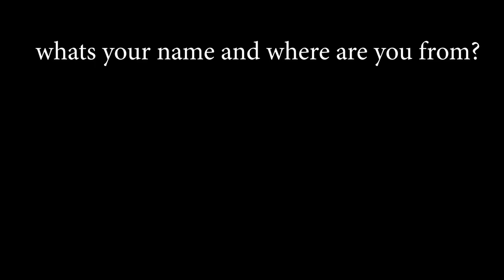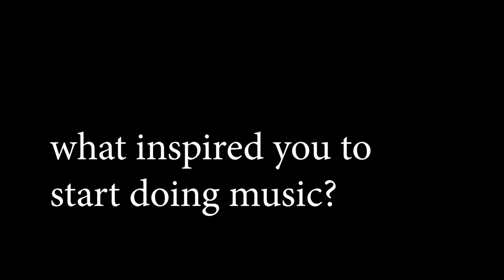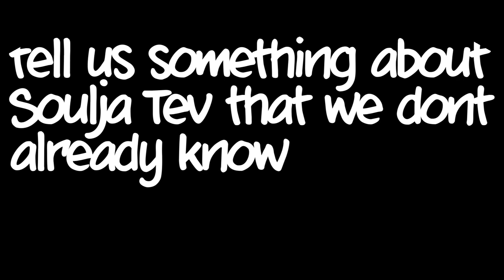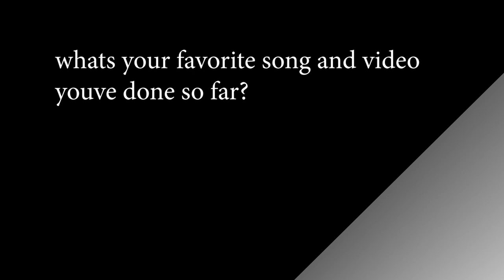How You BRUM'N Interview With Nod Mafia's own Soulja Tev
How you BRUM'N sat down with Soulja Tev for some inside on his life and a few games!